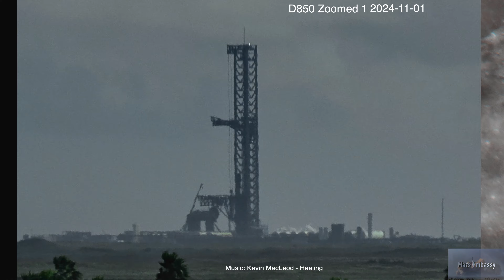Daily Time Lapse 2024-11-01 SpaceX Starship Progress StarBase TX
Here's one free month of Starlink service! Starlink high-speed internet is great for streaming, video calls, and gaming in even the most remote locations on Earth.

Creating content is expensive. You can helps us out just
by re-watching our streams and videos overnight.